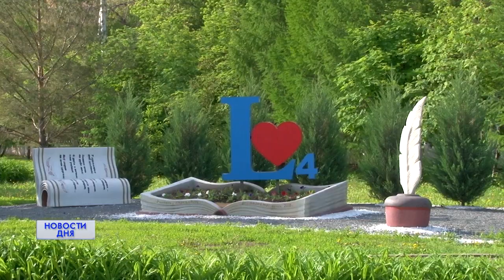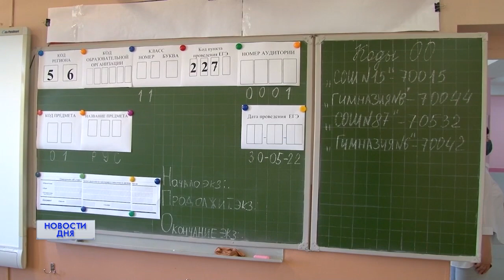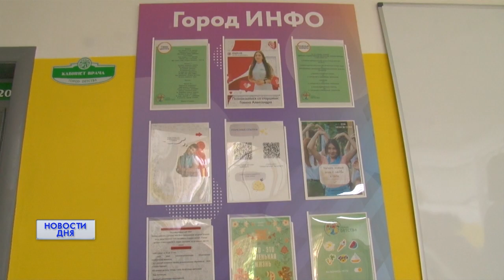Новости дня 30.05.22 15:00